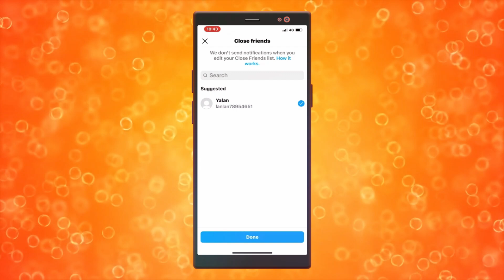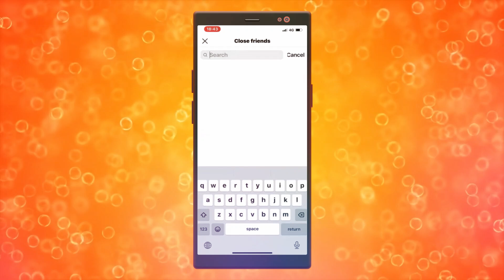Cómo Agregar a Todos los Seguidores Como Amigos Cercanos en Instagram a la Vez (2025)